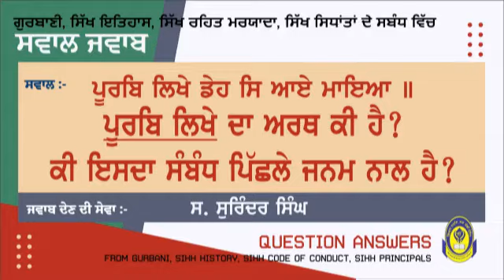ਪੂਰਬਿ ਲਿਖੇ ਦਾ ਅਰਥ ਕੀ ਹੈ, ਕੀ ਇਸਦਾ ਸੰਬੰਧ ਪਿੱਛਲੇ ਜਨਮ ਨਾਲ ਹੈ || ਸਵਾਲ ਜਵਾਬ || QUESTION ANSWER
ਪੂਰਬਿ ਲਿਖੇ ਦਾ ਅਰਥ ਕੀ ਹੈ ? ਕੀ ਇਸਦਾ ਸੰਬੰਧ ਪਿੱਛਲੇ ਜਨਮ ਨਾਲ ਹੈ ?